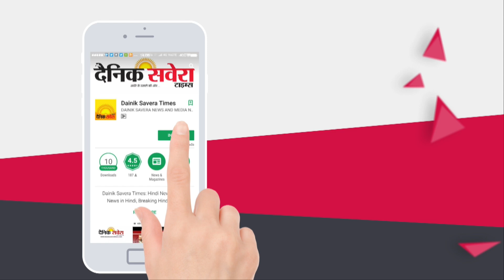Exclusive: Chandigarh के Hotel से कूदने वाले Gangster का ऐसे हो रहा है इलाज